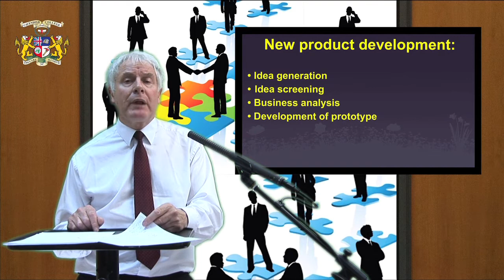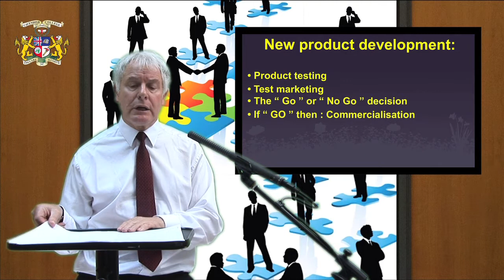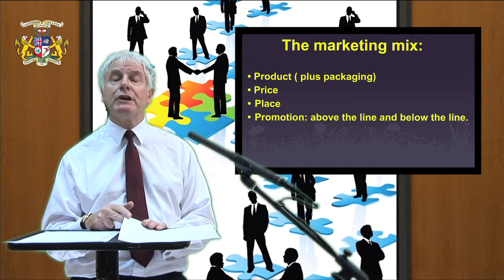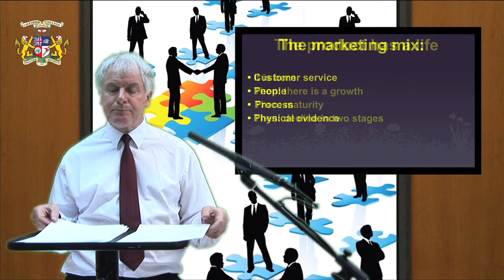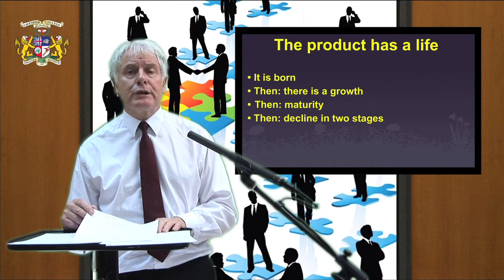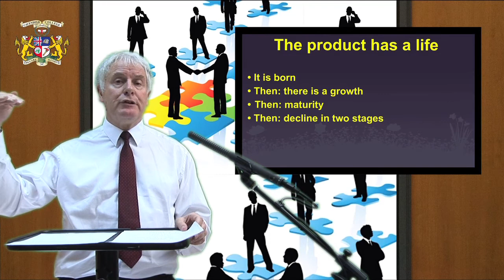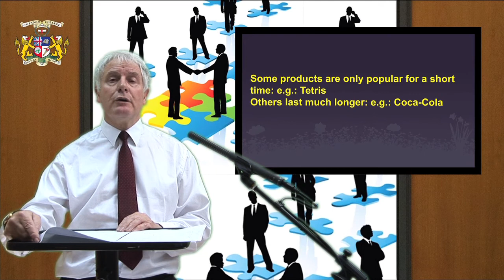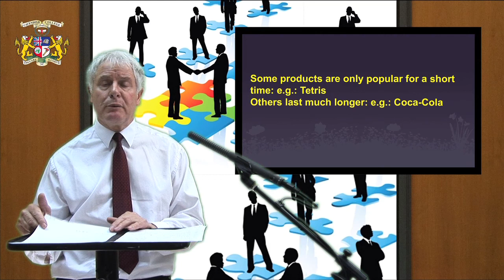Marketing strategy: New product development.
Get the book:
Global Marketing Paperback – by Svend Hollensen
Principles of Marketing, Global Edition Paperback – by Philip T. Kotler and Gary Armstrong

Did you like this video?  Please Share It.

Course Summary:
This marketing course is intended for those interested in a career in marketing either in a commercial or industrial company or in a non-profit organisation (such as a charity, trade association or government department) that undertakes marketing on an extensive scale. It is also aimed at those working or seeking to work in the associated organisations such as public relations consultancies, sales promotion companies and direct response marketing agencies.

Main Topics Include:
1- Marketing Organisation
The marketing department: structure: authority and responsibilities.

2- Specialised Marketing
Industrial, business-to-business, export, international, global and corporate marketing.

3- The Role of Marketing
Monitoring of external forces,
Auditing as a part of marketing planning
The creation of an internal plan
Analysis of business activities (SWOT)